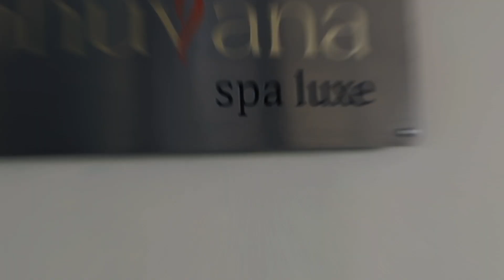Thoughtful Memories at Best Western Premier La Grande Hotel Bandung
Explore Best Western Premier La Grande Hotel Bandung
Nestled in the center of Merdeka, Dago, and R.E. Martadinata area, Best Western Premier La Grande Hotel is strategically located in the most prestigious location in Bandung where business and the city’s most famous shopping and culinary area are at.
Best Western Premier La Grande Hotel provides excellent service and the best amenities, as the hotel carriers premier brand. Our banquet facility is great for multi purpose needs, from conferences, meetings, birthdays, to weddings. Our executive Lounge is the perfect place to experience the mesmerizing Bandung skyline view while enjoying a meal from the 21st floor.